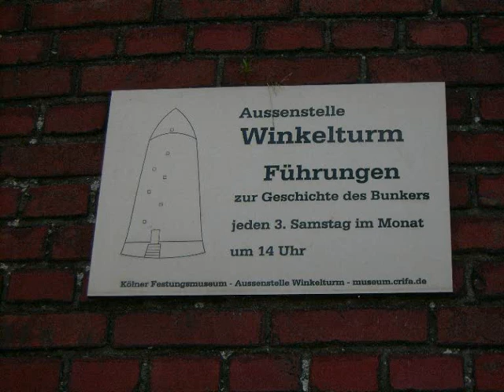Bunker video.wmv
Hier sind Bilder von Bunkern im raum NRW Alle bilder sind von mir selbst gemacht worden .